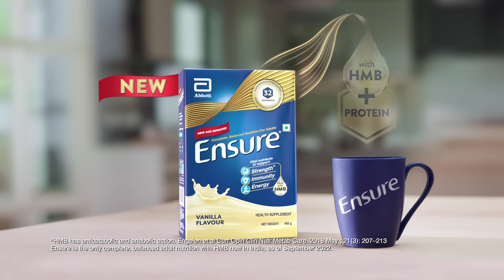Helps Build & Protect Muscles with Ensure | Now with HMB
From the age of 40, we may experience upto 8% muscle loss every decade. Ensure Now with special ingredient HMB and 32 nutrients. Helps build and protect your muscles.
Try now